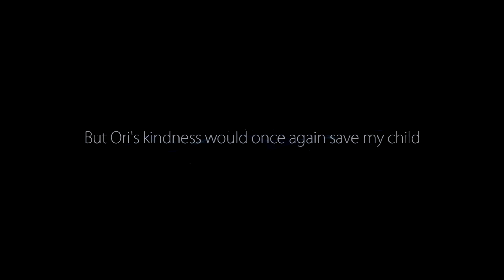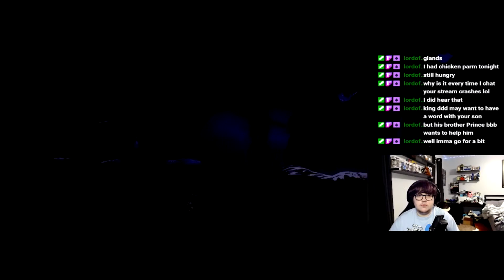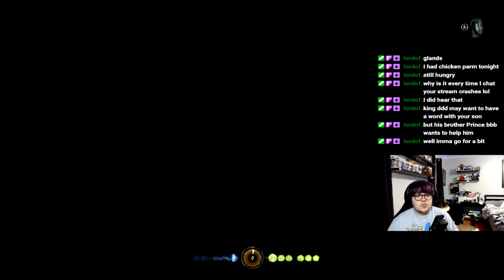Blind Leading the Blind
Ori and the Blind Forest - Part 2